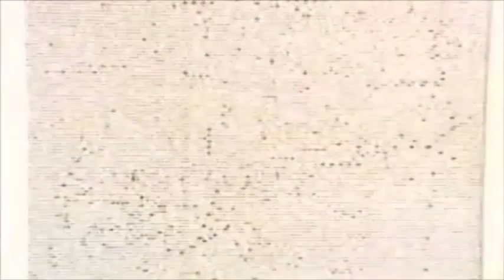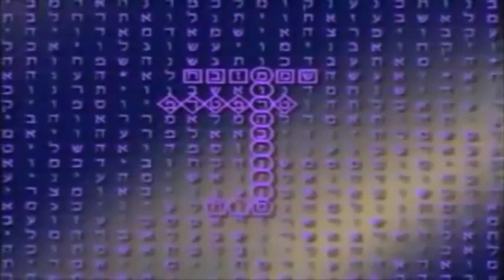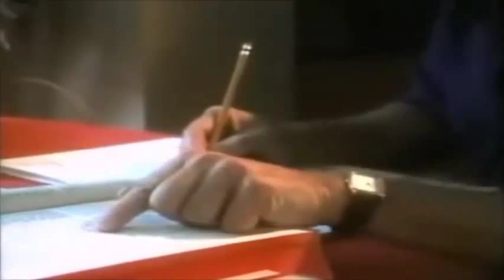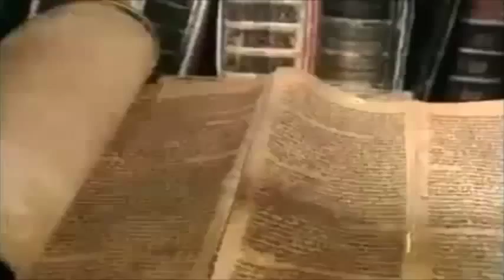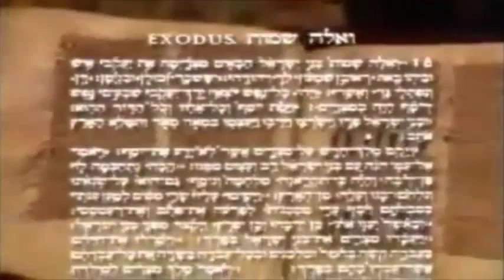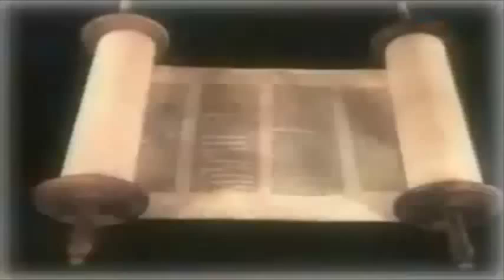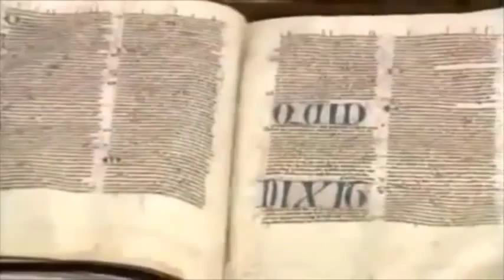Jesus Christ in Bibe Codes ?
In the series The most Extraordinary Book The Bible , we will see what is the extraordinary in it. This book has transformed the lives of many people and many make claims that it is the Words of God . In this series we will see are those claims trustworthy.We will look into the history , archeology , biology , chemistry and even mathematics to find the answers of basic questions like - "Is there God and is He the Creator?" , "Does He created things by evolution or Creation?", "What science have to say about claims in the Bible like - 6 days Creation of the Earth , Darwin theory , universal flood , Noah's ark , the departing of Red See etc. ". We will look into  all fulfilled Bible Prophecy and what is mathematics answer to the question - "Is it possible to be fulfilled by chance ? " This will be s study of the facts to find the answers not a believe based statements. We will look into the hidden secrets , messages and codes that points that no other than God The Creator of all that is , could been inspired this book. I know that christians don't need evidences if all in the Bible is truth or not , because they know it by faith , but still this can be educational and usefully for christians and nonbelievers alike.

Used materials and documentaries:

- Documentary - The Most Amazing Prophecy .
- Documentary - Young age of planet earth.
- Documentary - Unlocking The Mystery Of Life
- Documentary - The Privileged Planet
- Keith Thompson's documentaries.
- Kent Hovind creation seminars.
- Dr. Walter Veith  seminars.
- Documentary - Bible Code .
- Chuck Missler sermons .
 And others.

1 John 1:9: If we confess our sins, he is faithful and just and will forgive us our sins and purify us from all unrighteousness.